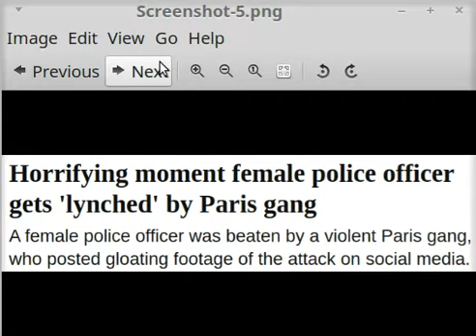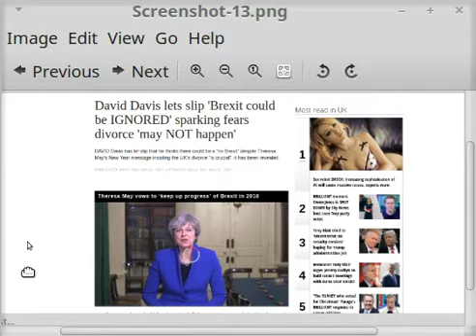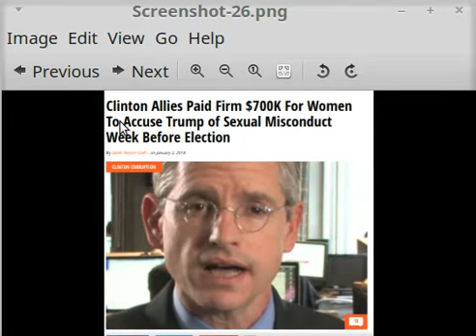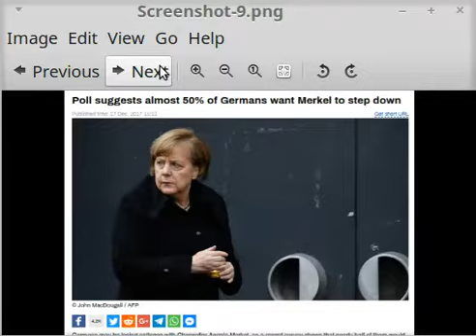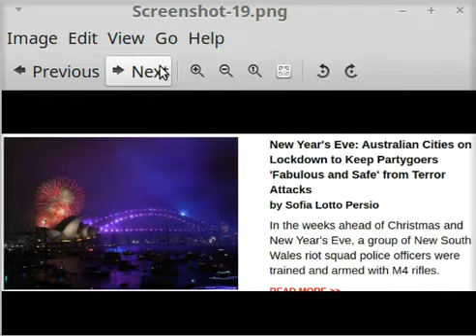MORE ATTACKS AROUND THE GLOBE